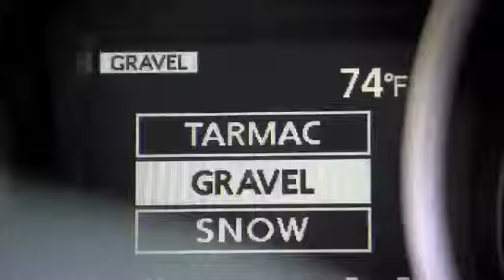Mitsubishi EVO TEST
Mitsubishi Motors

Concesionario Oficial Mitsubishi Devoto
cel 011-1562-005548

Av. San Martin 6495 Capital Federal

videos y fotos de vehiculos 4x4 todo terreno y autos en pista y en rally , music...